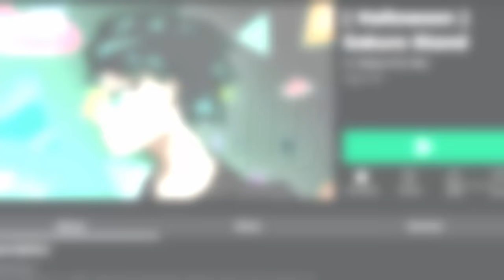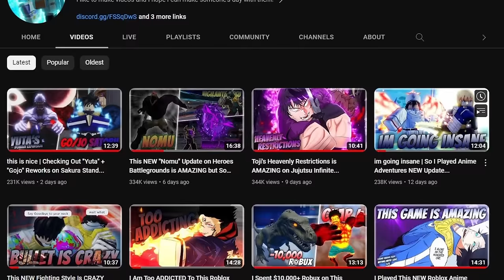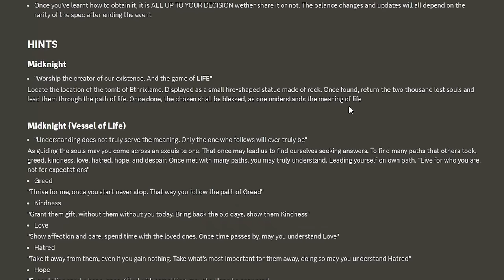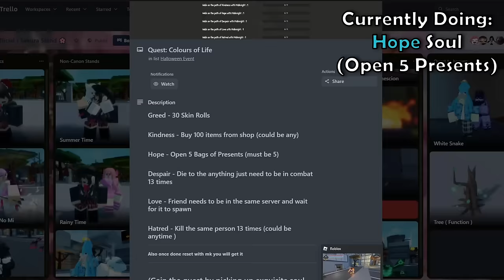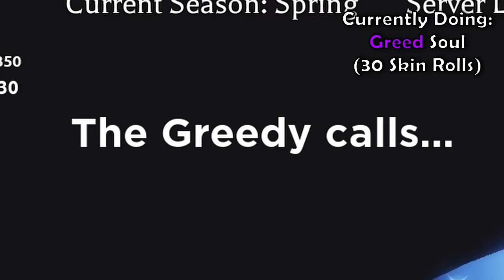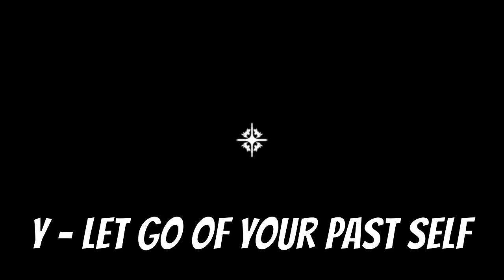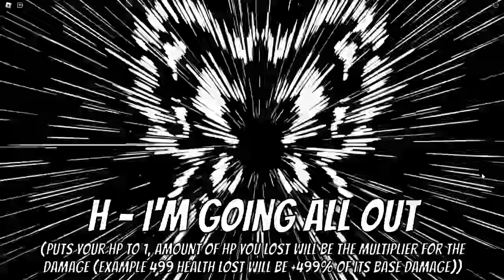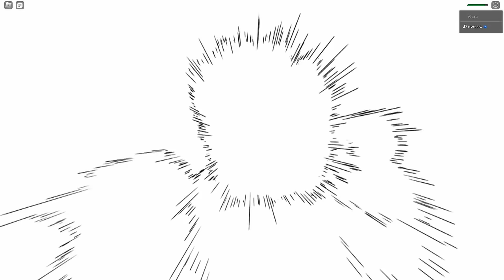i am dead... | Fully Obtaining NEW Spec "Midknight: Vessel Of Life" on Sakura Stand...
Obtaining NEW Spec "Midknight: Vessel Of Life" on Sakura Stand...